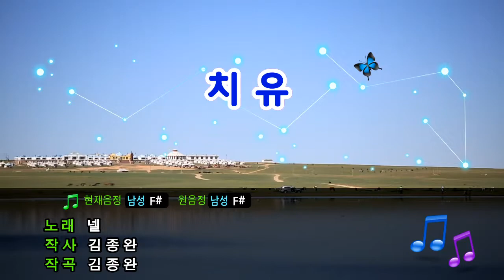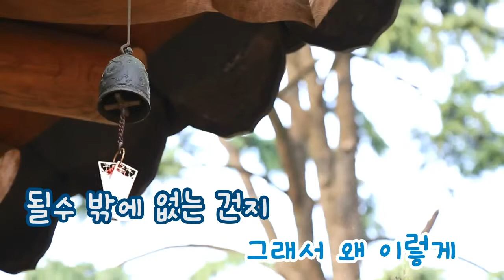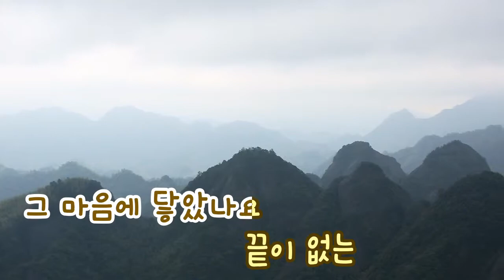[TJ노래방] 치유 - 넬 / TJ Karaoke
Cure - Nell -- TJ Karaoke Song NO. 17748
치유 - 넬 -- TJ노래방 곡번호 17748

▶ ZillerSong Mobile : Android/IOS
▶ K-POP STAR Global Package : Android/IOS
▶ TJ TV Karaoke (Korean ONLY) : KT OllehTV , LG U+TV, SK BTV